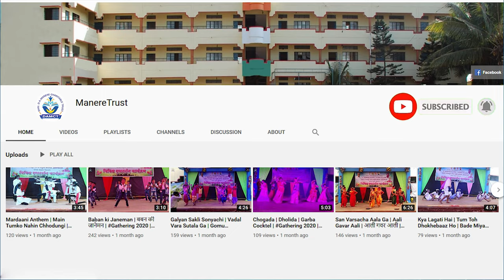Best Lezim Dance on Republic Day 2024 | जबरदस्त लेझीम नृत्य | २६ जानेवारी | प्रजासत्ताक दिन | 4k